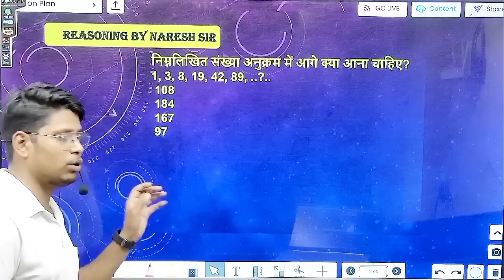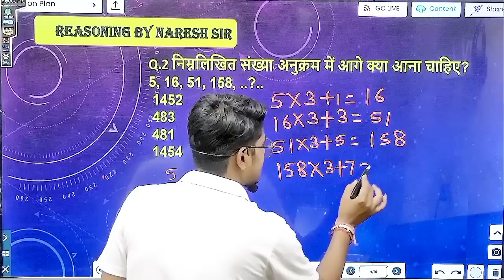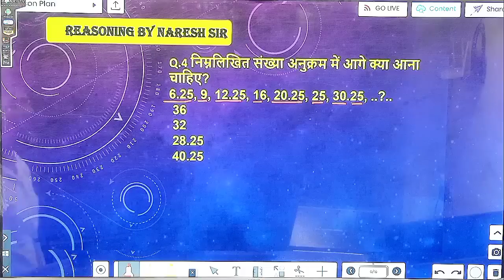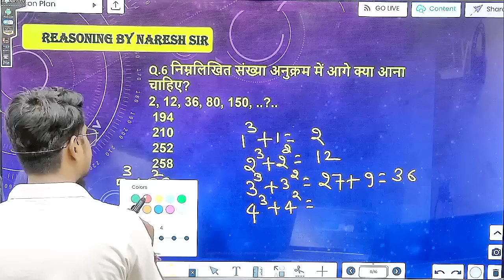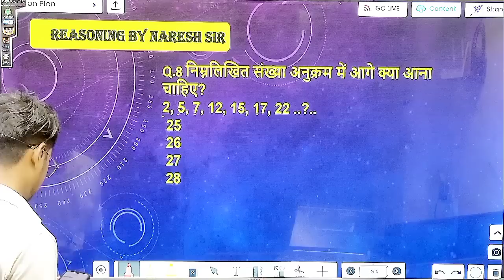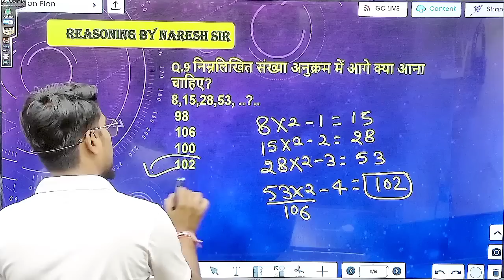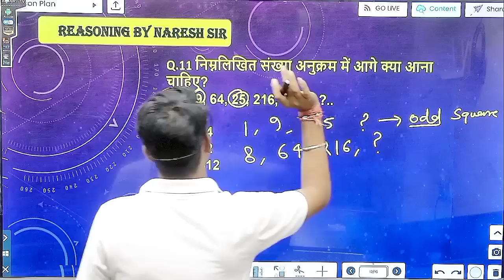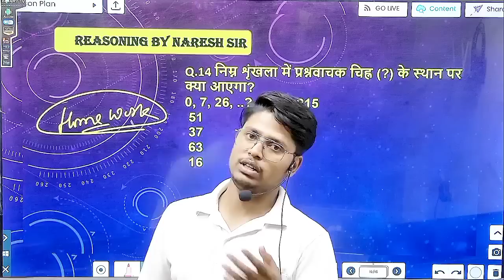PTET EXAM 2023 | PTET REASONING CLASS | PTET REASONING QUESTIONS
Genuine Classes फीचर्स:–
✅Live Classes
✅Recorded And Live Online Courses
✅Pdf
✅Current Affairs
✅E–Notes
✅Quiz
✅Test Series
✅Model Paper

Hello friends, Genuine Classes में आपका स्वागत है। यहाँ पर आपको Daily Live Classes और सभी Education Updates मिलेंगी

➤Channel Host : Arvind Kundara ( M.Sc & SSC Educator )